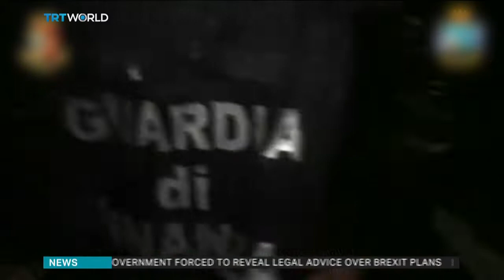Suspected Italian mafia members detained in European raids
Police have carried out a series of coordinated raids across Europe, arresting around 90 alleged members of a notorious Italian organised-crime gang. TRT World's Assed Baig reports.